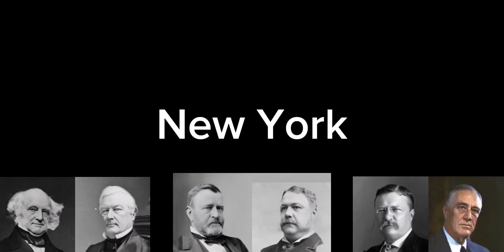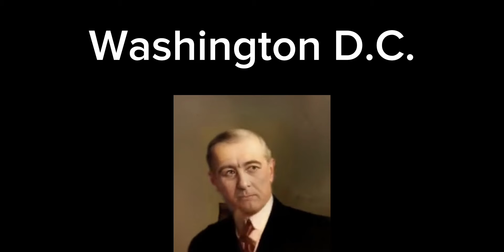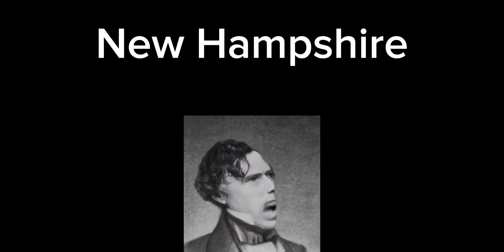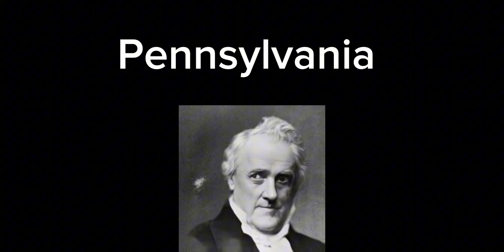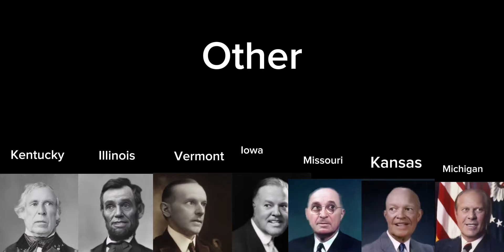President Sing Random Songs Based On What State they were buried in